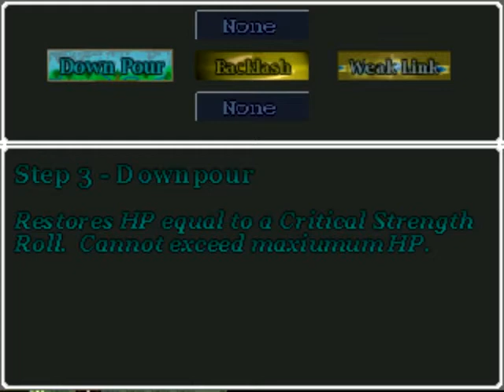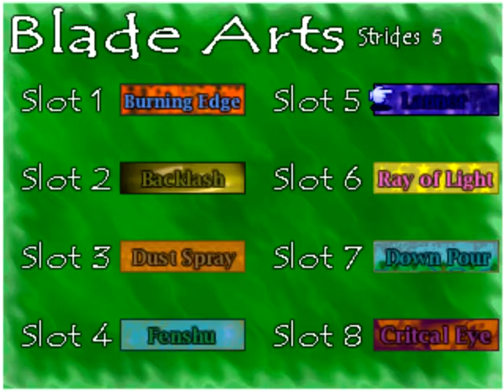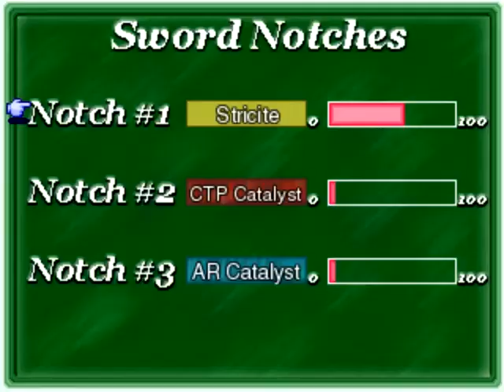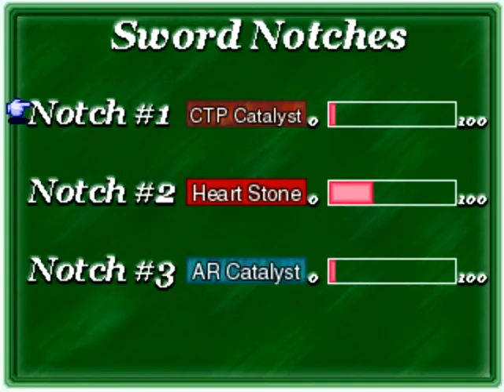The Way Let's Play Ep. 84